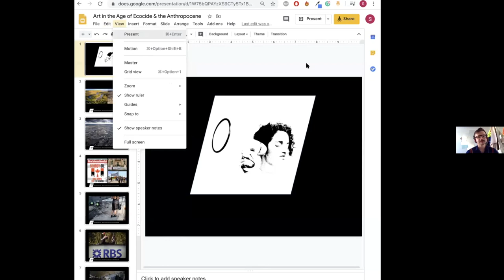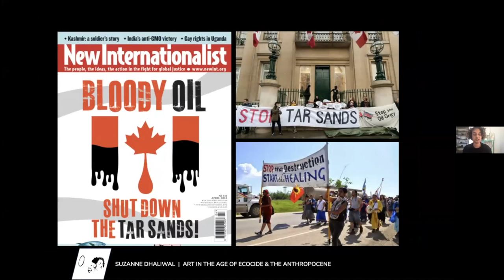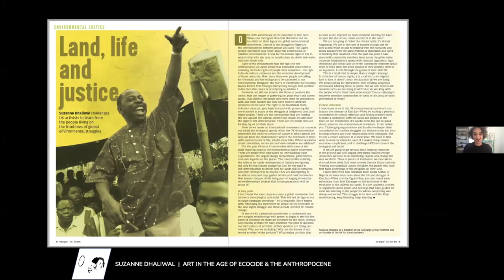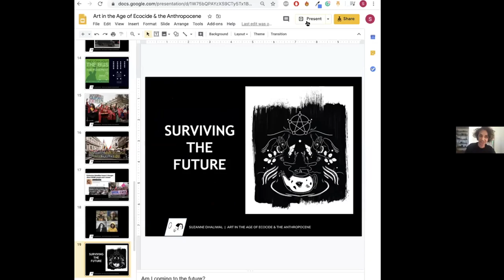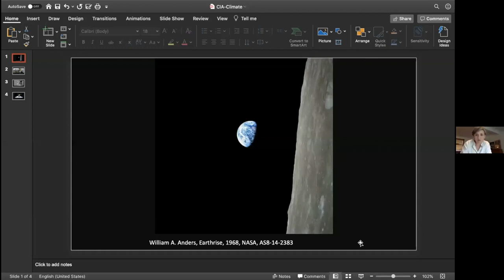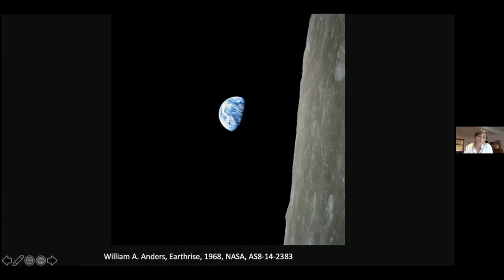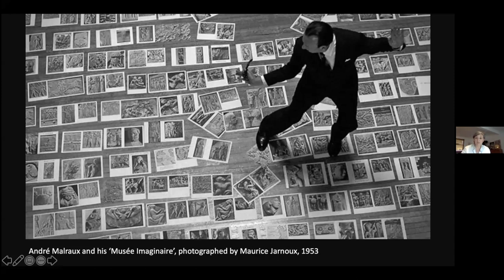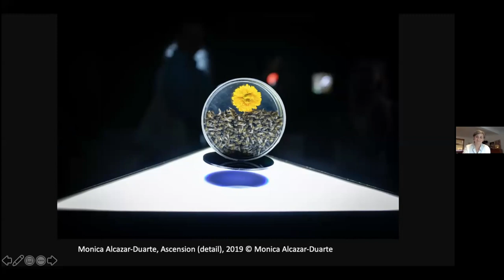Declaring Emergency: Museums and the Climate Crisis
The climate emergency has become a global issue, and museums are starting to take up the debate. Several cultural institutions around the United Kingdom have taken it upon themselves to respond to the increasingly dire climate crisis, but the actual obligations that come along with such a decision are vague. A difference in mission, procedures, and levels of public engagement have made battling the climate issue an individual process, with very little precedent to pave the way. However, other participants in the museum sphere, such as environmentally-inclined artists and organizations, have begun to weigh in by using their art and resources to critique the current path of cultural institutions and turn museums into spaces of activism. This discussion, hosted by the MA Curating the Art Museum course at the Courtauld Institute of Art, will focus on the courses of action available to institutions and artists concerned with the climate crisis, and what influence these stakeholders can actually have on a local and global level.

Speakers:

Ackroyd & Harvey - Artists
Suzanne Dhaliwal - Climate Justice Creative & Director of No Tar Sands
Samia Dumbuya - Friends of the Earth Europe
Lucia Pietroiusti - Serpentine Galleries
Melanie Vandenbrouck - V&A

Moderator:

Dr Theo Gordon - Courtauld Institute of Art

Organiser:

Zaena Sheehan - Courtauld Institute of Art
MA Curating - Courtauld Institute of Art